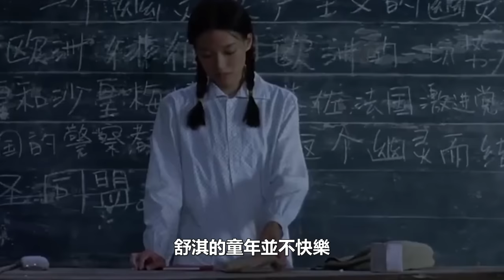16歲出道，柯俊雄真槍奪舒淇第一次！不雅視頻滿天飛，難怪黎明玩弄10年就是不娶？舒淇